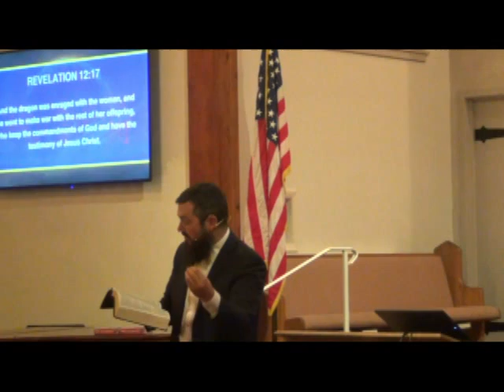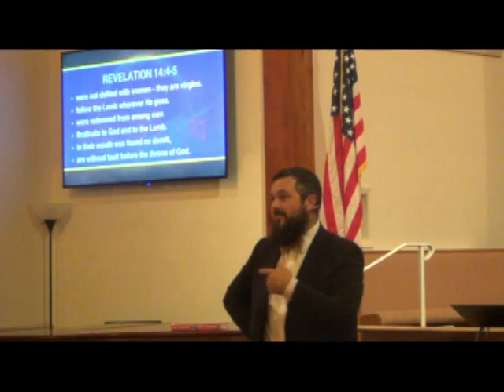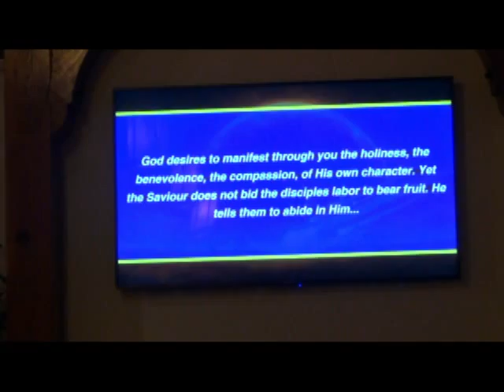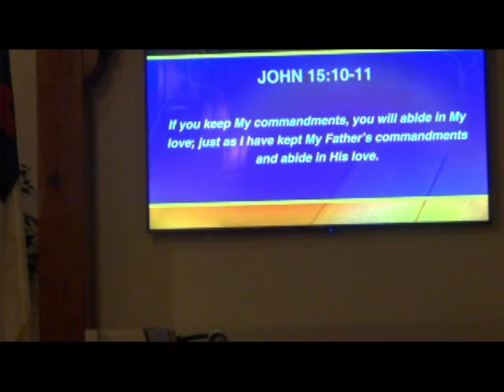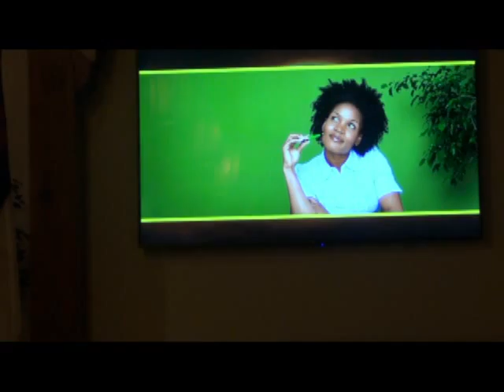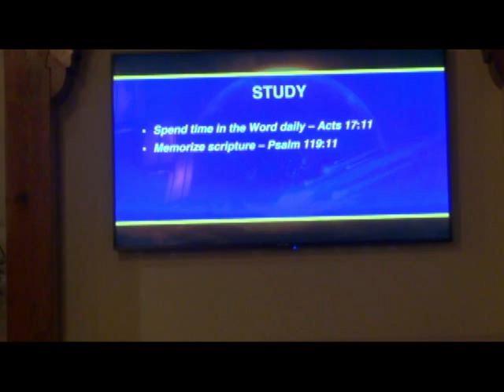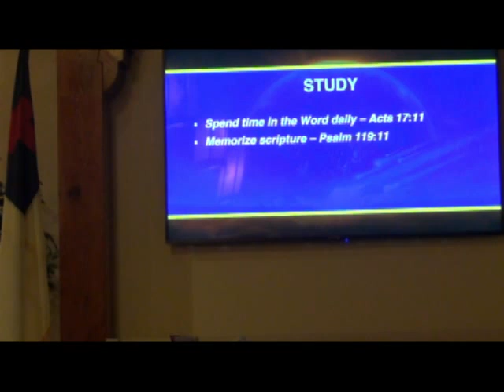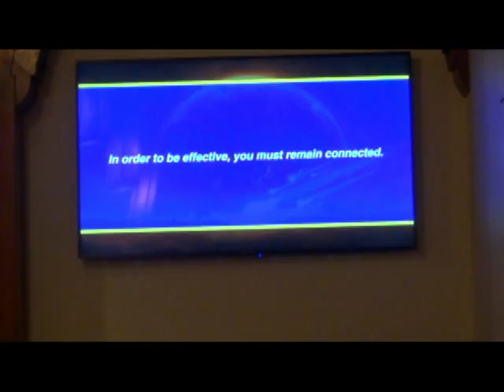''The Only Fight You Have to Fight''Oct 22 2019